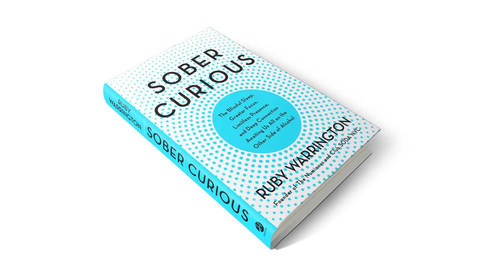Tips for the Sober Curious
Are you sober curious, but nervous about what a lack of alcohol will do to your social life? Ruby Warrington, founder of The Numinous and Club SÖDA NYC, invited her friends to offer their best advice on how being sober can make living, socializing, and even dating better and more fulfilling than you could possibly imagine.

Get the full story in SOBER CURIOUS, Ruby's bold guide to a hangover-free life!
AMAZON | BARNES & NOBLE